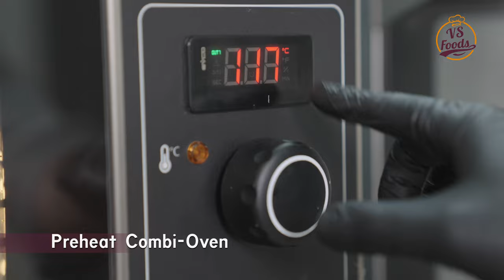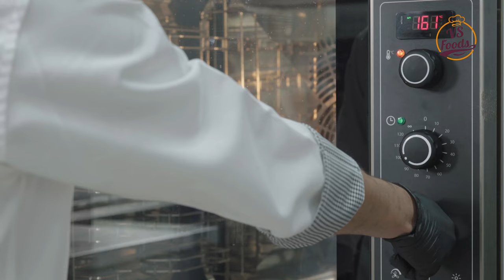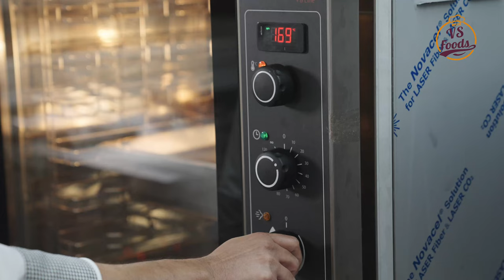COMBI OVEN.RATIONAL. COMMERCIAL KITCHEN CUNSULTANCY.Ph-9902382880. ROASTED MUTTON BIRYANI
ROASTED MUTTON BIRYANI A MUGHLAI DISH

  In this dish before Biryani dum in Combi-Oven as show in video..

  Roasting of marinated meat is done in Convection+Steam platform with Fan-Speed and Ventilation control for around 90 minutes for Mutton and 30 minutes in the case of Chicken ..

  Which is a latest European technology specially designed for Meat and Poultry cooking..

      In this tradition meats are cooked evenly and maintaining the softest and jucy texture..

Kitchen Planning and Consultancy:

VS Hospitality
Bengaluru.. KARNATAKA
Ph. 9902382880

MORAL SUPPORT FROM

VIJAY BIRUR.. ANAND CARIAPPA.. PRASHANTH MUKKANNA HALLUR